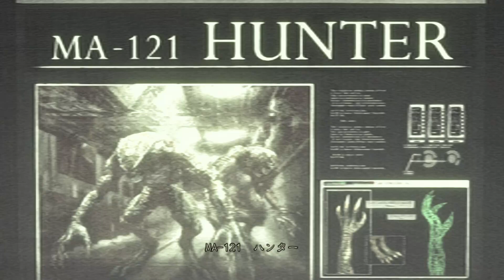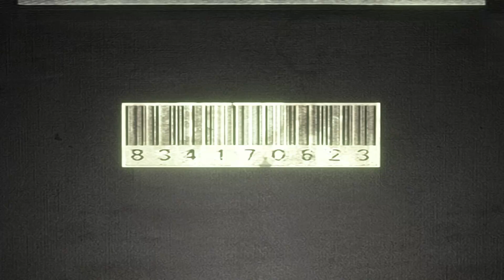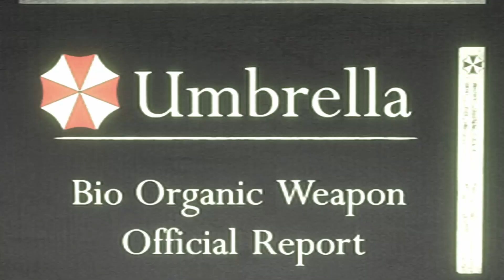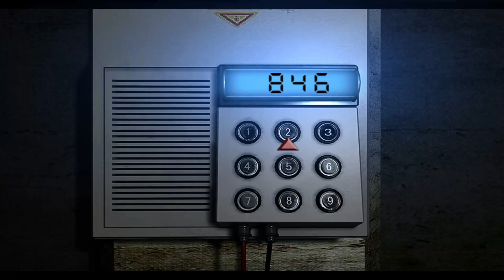どうやら裏切者は見つかったようですねぇ【バイオハザード HD】#24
裏切者はサングラス野郎だったということですか。
そしてついに温め続けていたケネスのフィルムが見れました
期待していたものとは違いました。